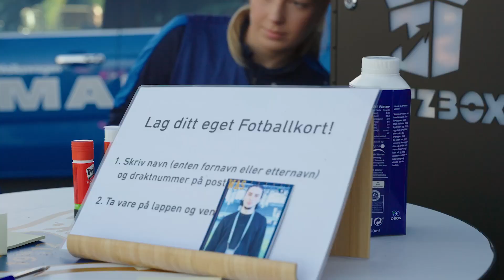Sol og glede med Temadag og Fanzone+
Takk til RedAnt for en herlig video fra vår Temadag med Fanzone+ tidligere i høst.